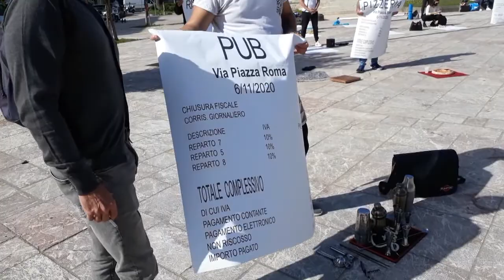milazzo covid19 2020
Milazzo Covid 19. Momenti milazzesi covid 2020. La festa in sordina di S. Stefano ed il flash mob contro la chiusura della palestra.